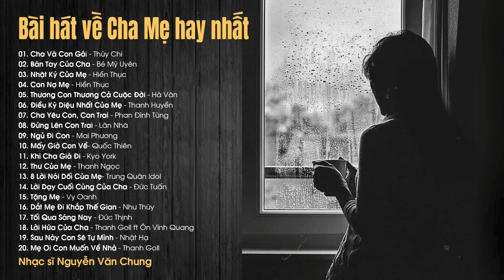20 Bài Hát Hay Nhất Về Cha Mẹ Khiến Người Nghe Nghẹn Ngào Khóc - Cha Và Con Gái, Nhật Ký Của Mẹ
20 Bài Hát Hay Nhất Về Cha Mẹ Khiến Người Nghe Nghẹn Ngào Khóc - Cha Và Con Gái, Nhật Ký Của Mẹ

Tracklist:
01. Cha Và Con Gái - Thùy Chi
02. Bàn Tay Của Cha - Bé Mỹ Uyên
03. Nhật Ký Của Mẹ - Hiền Thục
04. Con Nợ Mẹ - Hiền Thục
05. Thương Con Thương Cả Cuộc Đời - Hà Vân
06. Điều Kỳ Diệu Nhất Của Mẹ - Thanh Huyền
07. Cha Yêu Con, Con Trai - Phan Đình Tùng
08. Đứng Lên Con Trai - Lân Nhã
09. Ngủ Đi Con - Mai Phương
10. Mấy Giờ Con Về- Quốc Thiên
11. Khi Cha Già Đi - Kyo York
12. Thư Của Mẹ - Thanh Ngọc
13. 8 Lời Nói Dối Của Mẹ- Trung Quân Idol
14. Lời Dạy Cuối Cùng Của Cha - Đức Tuấn
15. Tặng Mẹ - Vy Oanh
16. Dắt Mẹ Đi Khắp Thế Gian - Chi Dân
17. Tối Qua Sáng Nay - Đức Thịnh
18. Lời Hứa Của Cha - Thanh Goll ft Ôn Vĩnh Quang
19. Sau Này Con Sẽ Tự Mình - Nhật Hạ
20. Mẹ Ơi Con Muốn Về Nhà - Thanh Goll